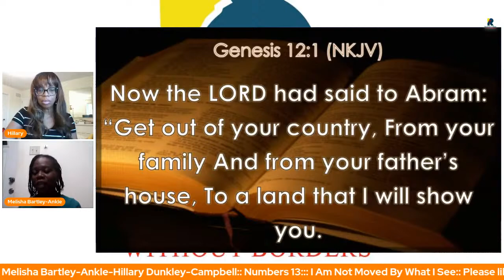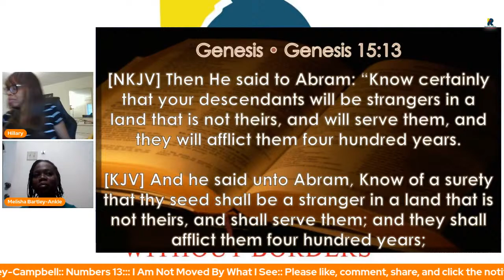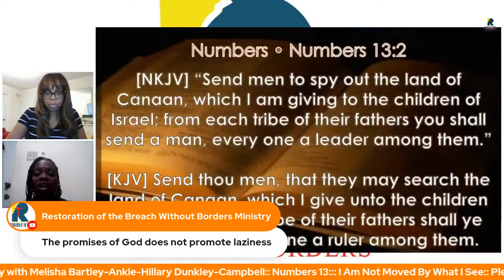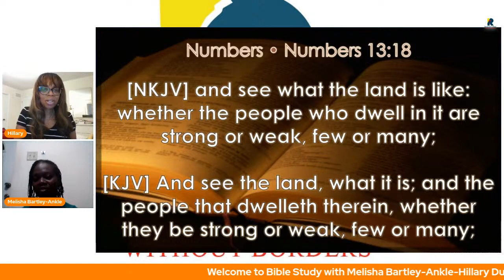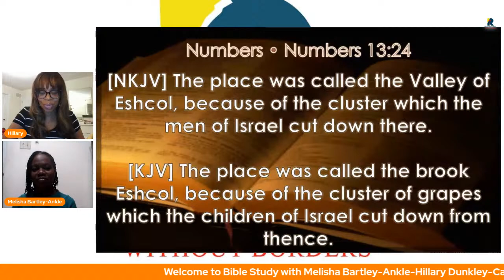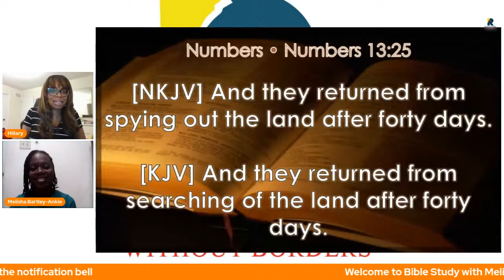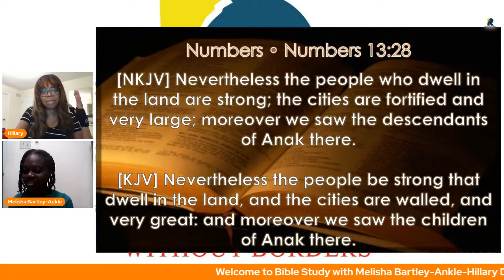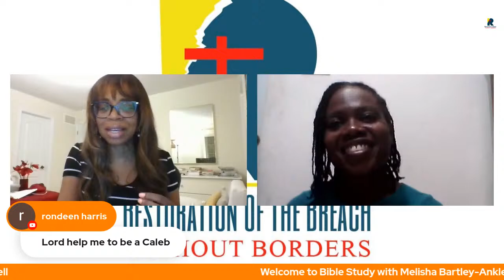Welcome to Bible Study with Melisha Bartley-Ankle and Hillary Dunkley-Campbell